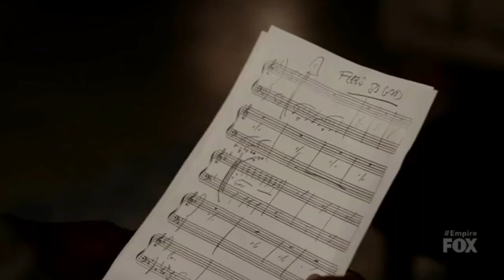Phillip Seems To Be Gay And Jamal Makes Him Stay With Him | Season 3 Ep. 11 | EMPIRE